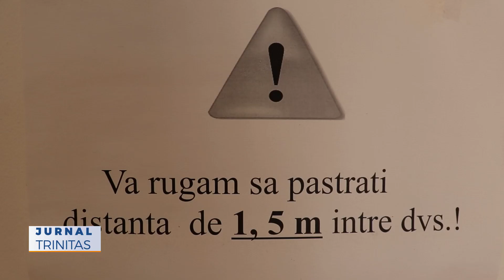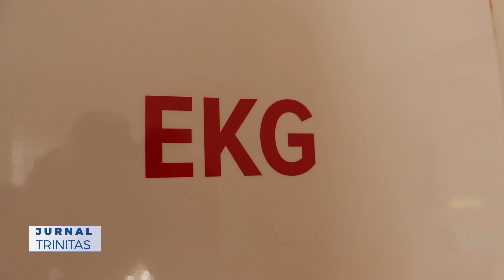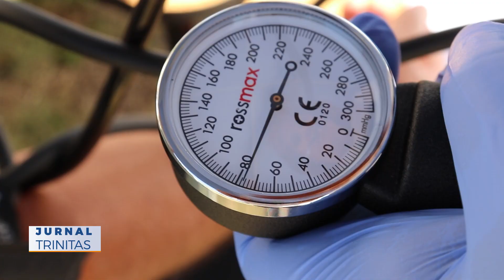70 de persoane din localitatea Dârvari au beneficiat de asistență medicală